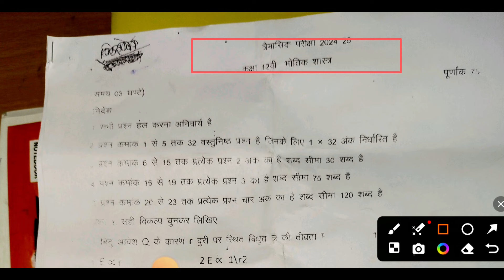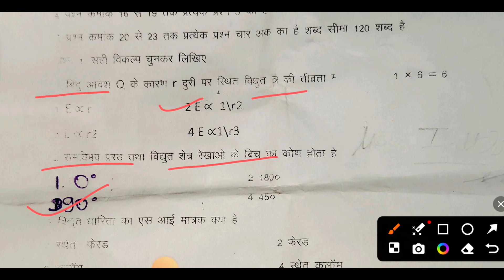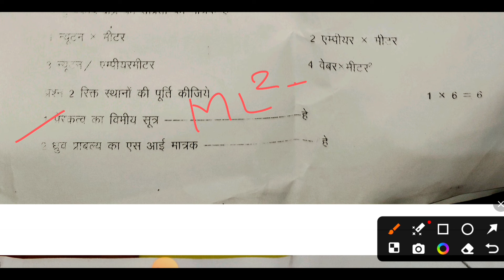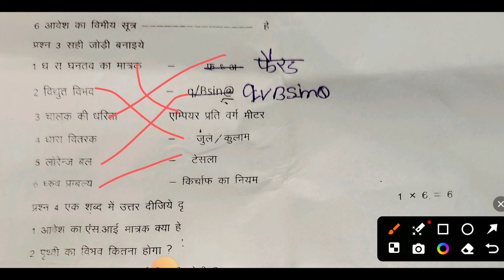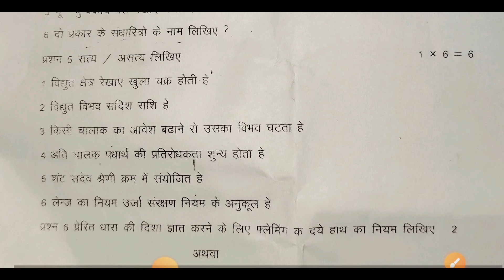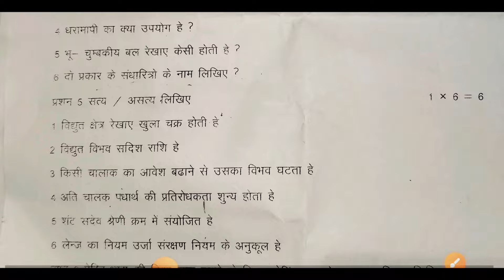Physics Paper Solution | 12th Physics Paper Solution | त्रैमासिक परीक्षा 2024 Mp Board | चौथा पेपर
Physics Paper Solution | 12th Physics Paper Solution | त्रैमासिक परीक्षा 2024 Mp Board